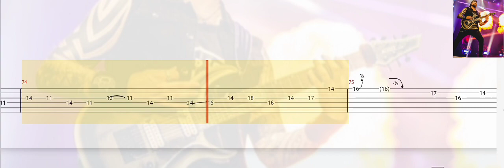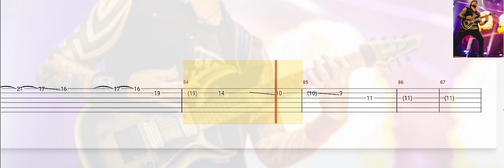Andy James - Circles In The Sand ( Tab Guitar )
Circles In The Sand ( Andy James ) -
Tab Guitar